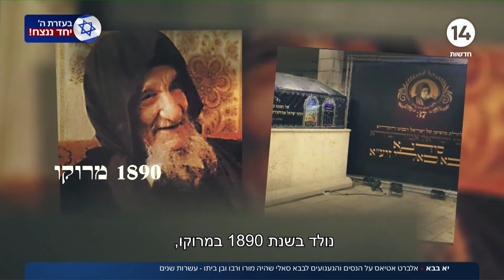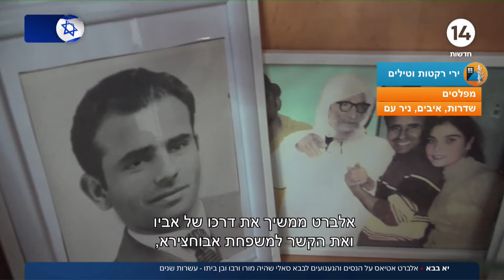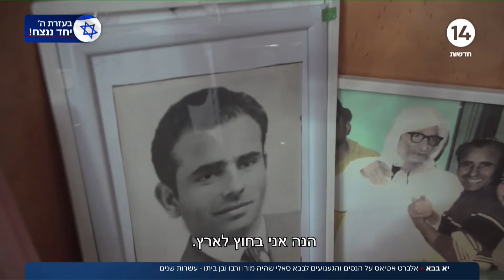ניסים וגעגועים לבבא סאלי - ראיון עם אלברט אטיאס מנתיבות על הבבא סאלי